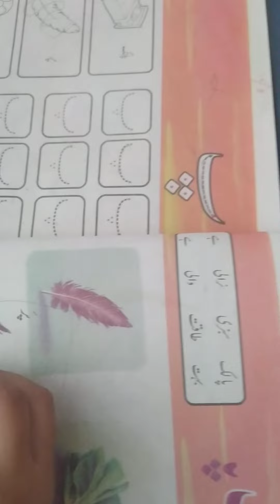homeschoolinginpakistan 3yearsoldlearningurdu alifbe haroofetahajji